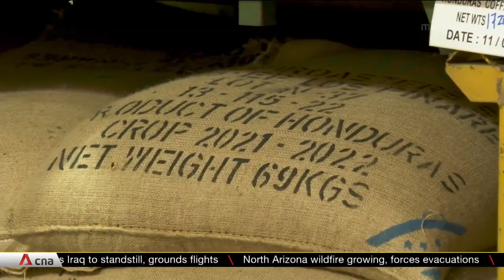Coffee bean prices spike amid supply chain disruptions, bad weather affecting crops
Singaporeans might soon have to pay up to 10% more for their cup of coffee, as the price of coffee beans has shot up, with some suppliers even doubling it. With supply chain disruptions and bad weather affecting crops, industry players are in the middle of what they call the "perfect storm".